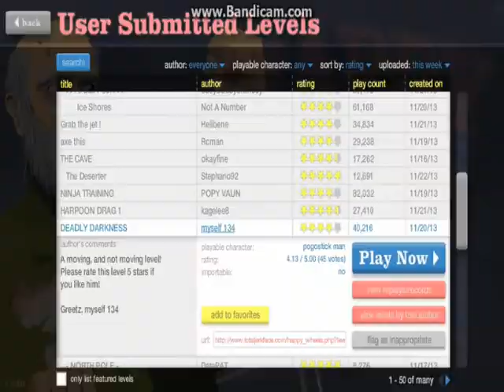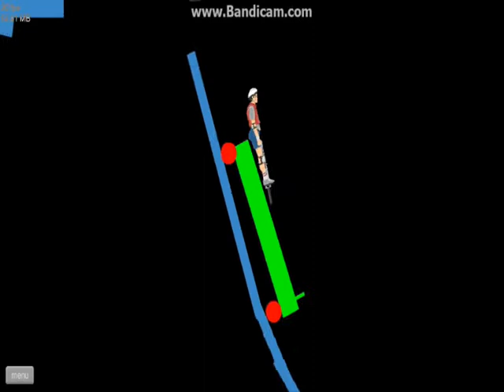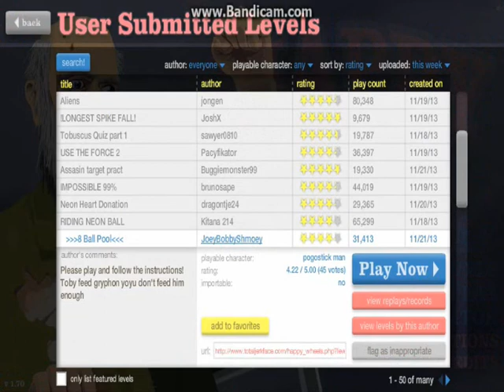Wyzwanie Avermedia (TheAndostro)